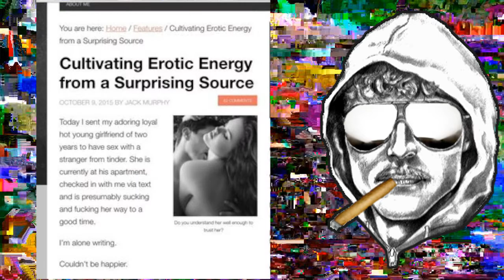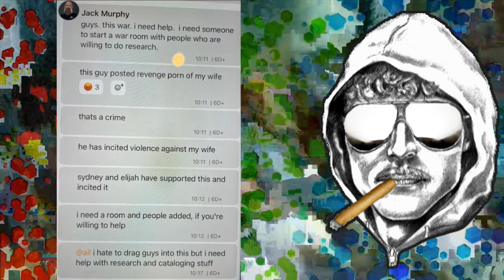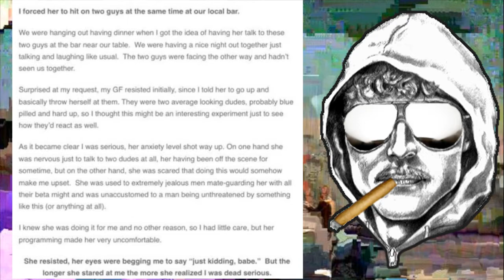Jack Murphy's story just gets worse...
Tha Unabonger brings you a quick update about the Jack Murphy situation

B'Lack Osama in The Terrorcide Effect is FREE on Amazon for New Year's Eve